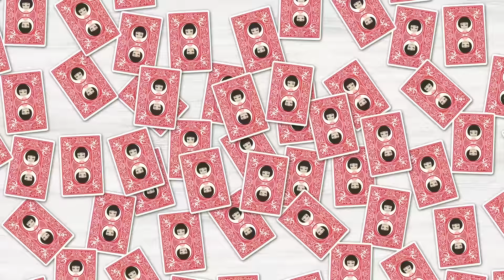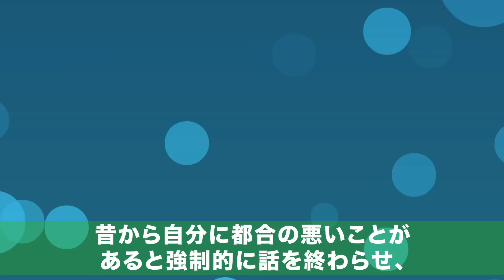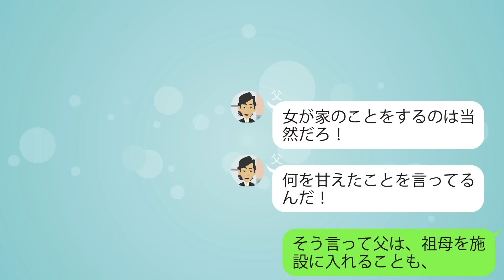【LINE】義母の介護を妻に押し付けて不倫していた夫⇒祖母が亡くなると母に離婚届を突きつけたので娘が浮気相手にこれまでのことを暴露してやった！【スカッとする話】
イシシッ！こんにちは！パニ子だよ＼(￣▽￣ )皆さんの周りにもいませんか？クズな人と結婚していたことがある人（ぜひ体験談を聞きたいです☆彡）。今回は義母の介護を妻に押し付けて不倫していた夫とのラインストーリー！